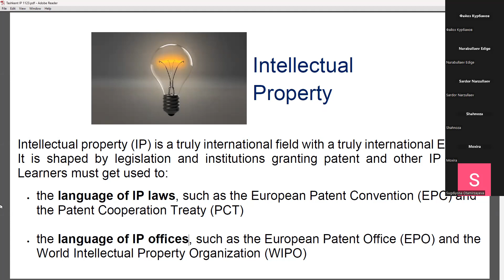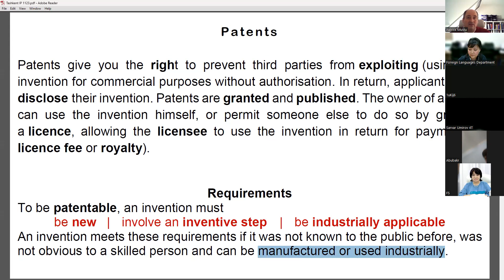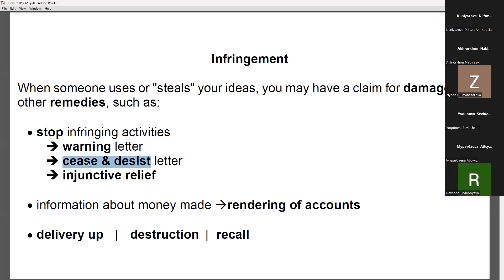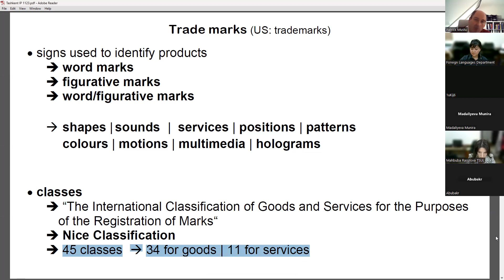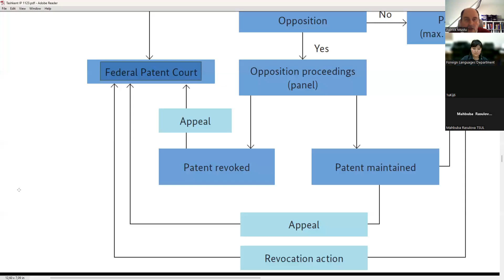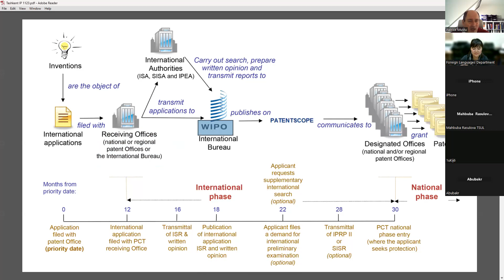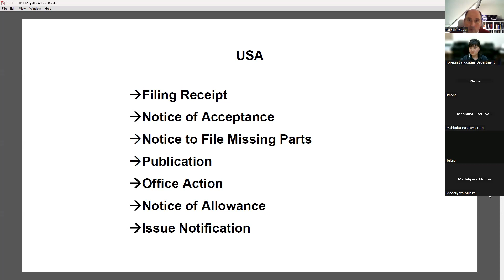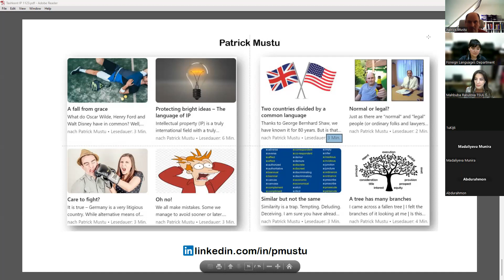Patrick Mustu-The Language of Intellectual Property Law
We are delighted to extend our heartfelt gratitude to Patrick Mustu for his exceptional contribution to Legal English Week 3.0, hosted by Tashkent State University of Law. Patrick's captivating speech on "The Language of Intellectual Property Law" left a profound impact on our audience, enriching their understanding of the intricate world of intellectual property.
Patrick's expertise in this field was evident throughout his enlightening presentation, as he skillfully navigated the complexities of intellectual property law and shed light on the specific language used within this domain. His profound insights into the nuances of intellectual property law language provided invaluable knowledge to our participants.
We are excited to announce that Patrick has graciously agreed to make the recording of his speech available as a webinar. This presents a unique opportunity for legal enthusiasts to dive deeper into the intricacies of the language of intellectual property law. Participants can expect to gain a comprehensive understanding of the terminology, concepts, and communication strategies essential for navigating this dynamic area of law.
On behalf of Tashkent State University of Law and the Legal English Week organizing committee, we express our sincere thanks to Patrick Mustu for his time, expertise, and commitment to advancing legal education. We eagerly anticipate the insightful webinar that awaits us and are grateful for Patrick's willingness to share his wealth of knowledge.
We invite you to join us on our university's website, where the webinar recording will be made available for viewing. Take advantage of this invaluable opportunity to deepen your understanding of the language of intellectual property law and broaden your expertise in this fascinating field.
Once again, we extend our heartfelt gratitude to Patrick Mustu for his outstanding contribution to Legal English Week 3.0. His expertise has greatly enriched our event, and we look forward to a continued collaboration that will further enhance legal education for all participants.